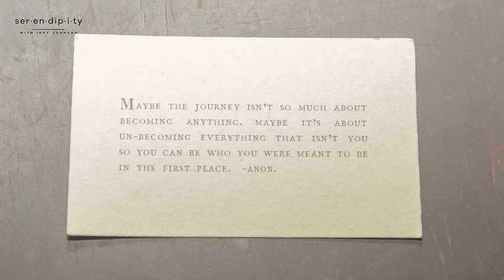Unbecoming - Inky Johnson | Serendipity Podcast - Season 3 Episode 32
Serendipity is a captivating show that explores the magic of unexpected moments and connections in our lives. Hosted by Inky and Oak , each episode delves into serendipitous encounters, chance events, and the surprising twists of fate that shape our journeys. With a mix of personal anecdotes, and thought-provoking narratives, Serendipity invites listeners to reflect on the role of chance in their own lives and appreciate the beauty of the unplanned.

INKY JOHNSON
Husband, father, collegiate, athlete, entrepreneur, and author, Inky Johnson is one of the most highly sought after speakers in the world. For over a decade, executives, professional, sports teams, business owners, and people all over, have benefited from the rock, energy office, thought-provoking, and inspirational presentations. Whether the topic is leadership, teamwork, excel in the miss of adversity, embrace and change, mental agility, or perseverance, Inky’s message is effective and efficient.

Inky’s gift of being an effective communicator has allowed him to cross over into different industries. He is a leader called upon by leaders. A partial list of his clients include Chick-fil-A, Dell Technologies, AFLAC insurance, Bank of America, Stryker, Pinnacle Financial, Comcast.

DeMarco “Oak” Mitchell
DeMarco Mitchell is an experience, educational, professional and transformational leader,  who invest in the development and success of students and faculty through professional development and academic rigor to achieve school excellence.